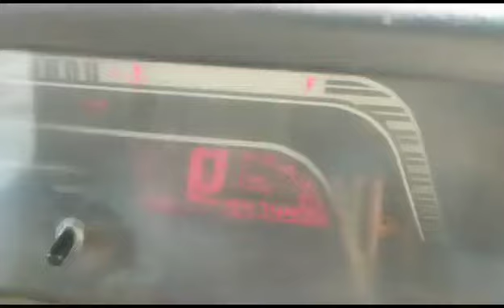Mahindra Bolero SLE 2012